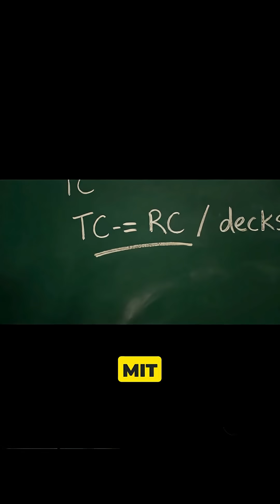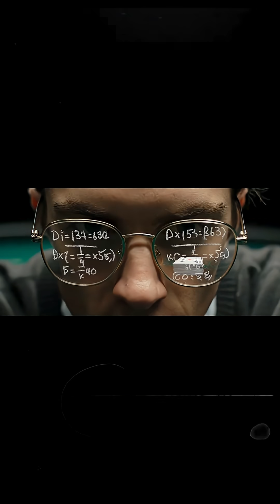The MIT Blackjack Team: Beating the Odds in Vegas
In the 1980s, a group of MIT students used math, not luck, to beat the casinos at their own game. This isn’t your typical Vegas story. It’s about precision, strategy, and exploiting human blind spots.
Want to know how they did it? Watch the full story to uncover the secrets behind their legendary success!